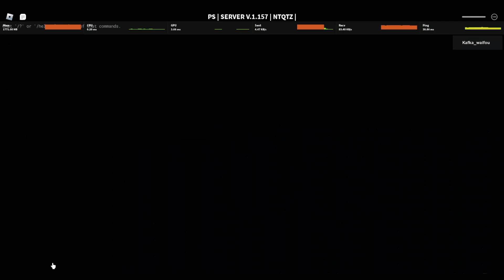I hope A blitzer Doesnt Murder Her!!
Showdowner 2 timer real

art by
The_Unstable